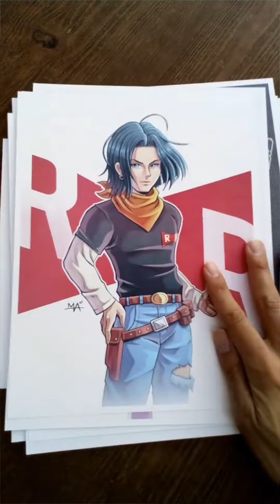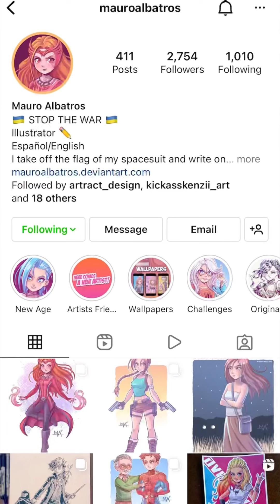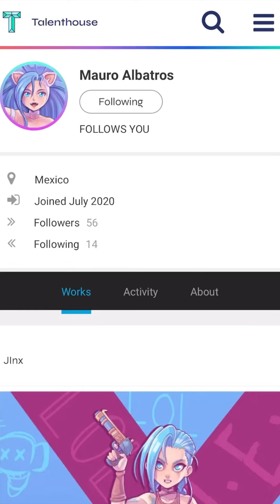ArtistaTalenthouse Mauro Albatros (entrevista)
ArtistaTalenthouse Mauro Albatros nos explica cómo correctamente imprimir obras de arte 🎨

Talenthouse entrevista a Mauro Albatros
Presentado por Luis Moreno